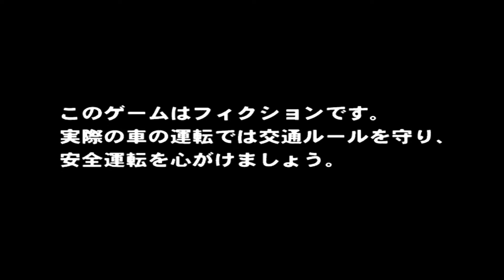Initial D Special Stage - Intro / 이니셜D 스페셜 스테이지 - 오프닝 / 頭文字D スペシャルステージ オープニング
PS2 게임으로 2003년 6월 26일에 출시된
이니셜D 스페셜 스테이지의 인트로 영상입니다.

이니셜D 아케이드 Ver.2에 있었던 각종 버그를 수정함은 물론,
Ver.2의 물리 엔진 개선 및 다양한 추가 컨텐츠를 수록해
콘솔 버전으로 출시한 작품입니다.